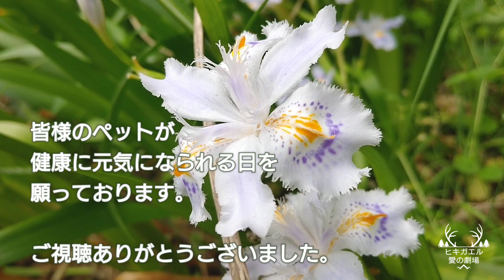カエルのお薬の飲ませ方(ミヤコヒキガエル)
今回はヒキガエルのお薬の飲ませ方の動画です。
前回の『ミヤコヒキガエルの寄生虫』の動画も見ていただければより分かりやすいかもしれません。
見やすく短い動画にしました。
質問はいつでもコメント欄からどうぞ！

出演 四万十(♂)
         ミヤ子(♀)
         もみじ(♀)